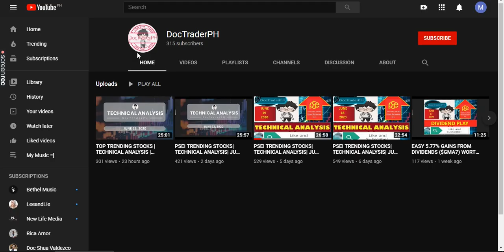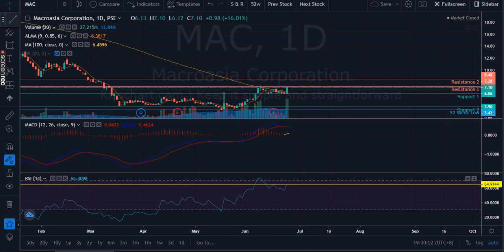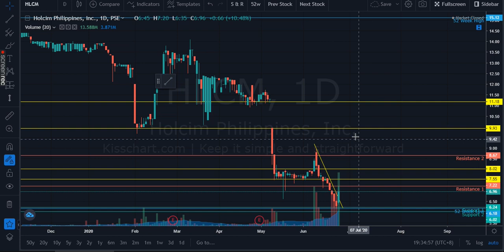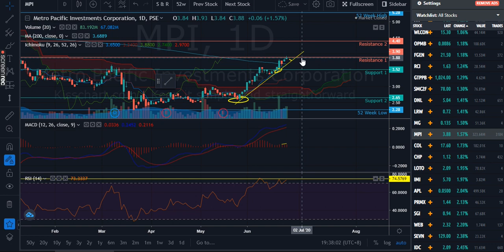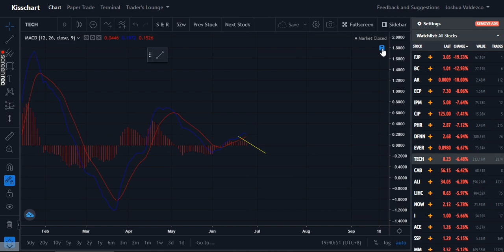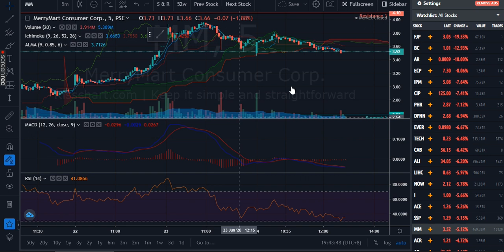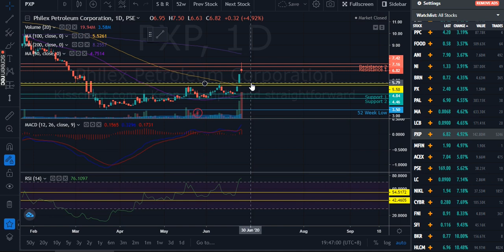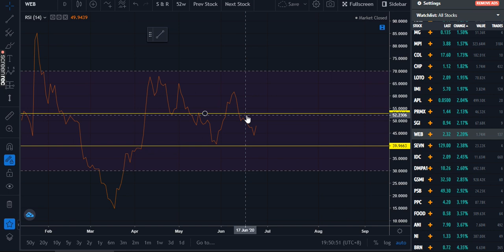TOP TRENDING STOCKS | TECHNICAL ANALYSIS | JUNE 24, 2020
$MAC
$MWIDE
$HLCM
$MPI
$TECH
$DITO
$MM
$PXP
$BDO
$WEB

Sorry guys medyo na late ang upload. Bawi ako bukas ;)